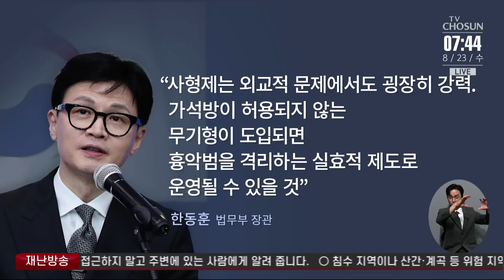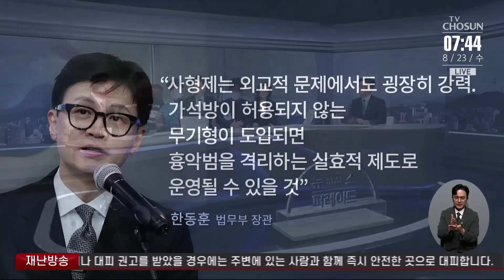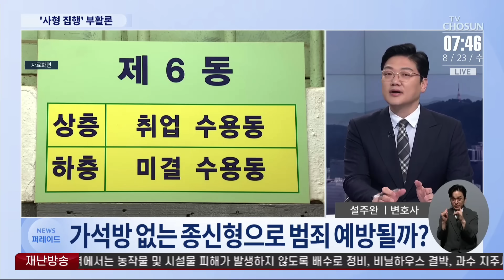잇단 흉악범죄에 불붙은 '사형 집행' 공방 [이슈분석]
전해드린 대로 지난달 서울 신림역 흉기난동 사건의 피의자 조선에 대한 첫 재판이 오늘 열립니다. 관련 내용 최진녕 변호사, 설주완 변호사와 함께 자세히 짚어보겠습니다.

# '흉기난동' 조선 첫 재판
- '신림역 흉기난동' 조선, 오늘 첫 재판
- 범행도구 미리 준비하고 증거 인멸
- 오늘 신림동 성폭행범 신상공개 여부 결정
- 신상공개 확정 시…최 씨 머그샷 공개

# '사형 집행' 부활론
- 우리나라는 1997년 이후 사형 집행 중단
- "사형 집행해야" ↔ "예방효과 미지수"
- 한동훈 "사형 집행은 고려할 점이 많아"
- 대안으로 '가석방 없는 종신형' 주목